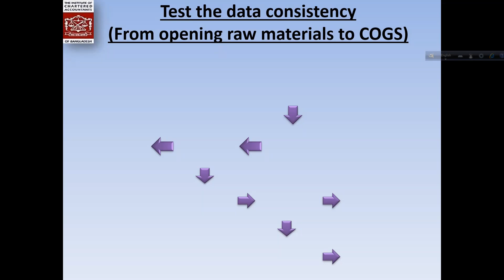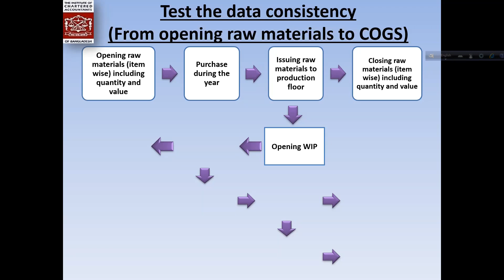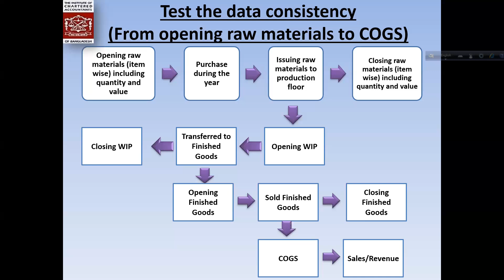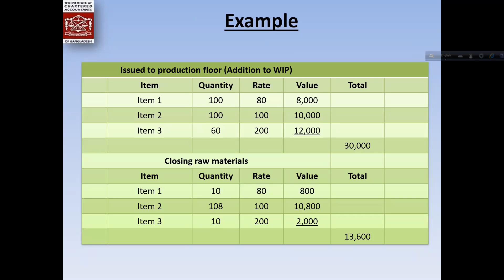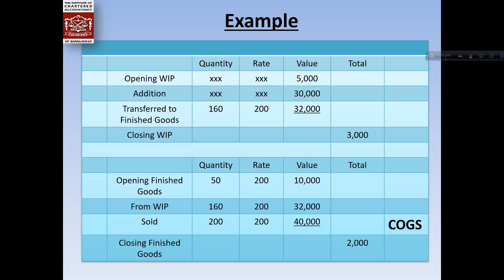cost of goods sold ll auditing cogs ll cogs audit in a manufacturing company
cost of goods sold_auditing cogs_cogs audit in a manufacturing company

Easy way to know cost of goods sold in bangla || সহজেই বিক্রিত পণ্যের ব্যয় নির্ণয় পদ্ধতি:
How to Calculate Cost of Goods Sold (COGS) correctly as per IAS/IFRS?
কিভাবে IAS/IFRS অনুসারে সঠিক পদ্ধতিতে Cost of Goods Sold (COGS) বের করবেন?
Cost of Goods Sold (Meaning & Calculation)
What is Cost of Goods Sold (COGS)? How to calculate it using the formula with example?
Cost of goods sold (COGS) is calculated by taking the value of inventory at the beginning of the period being studied, adding the cost of any new inventory purchased over the covered period, and subtracting the value of inventory held at the end of the period.
BUSINESS VALUATION CALCULATOR FOR SMES
How to CALCULATE COST OF GOODS SOLD/ Cost of Sales?
Cost Of Goods Sold (COGS) explained
Cost Of Goods Sold explained
What is the Cost of goods sold (COGS)? Financial Basics
What is Cost of goods sold? Financial Basics